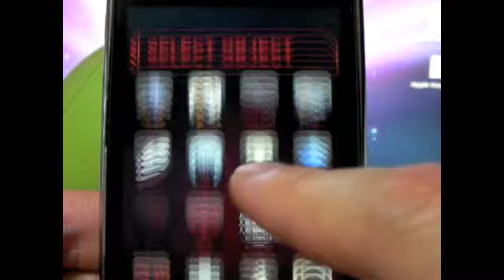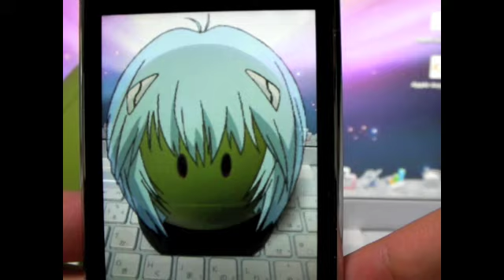EVA App 03 "Photo stamp"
ヱヴァンゲリヲンアプリ第３弾のフォトスタンプです。